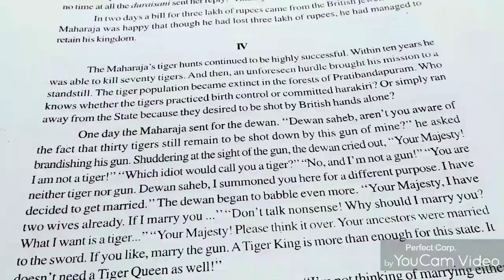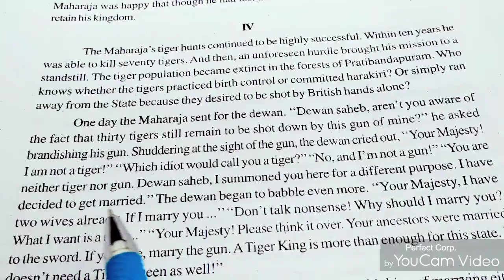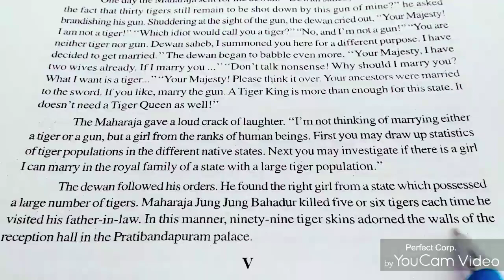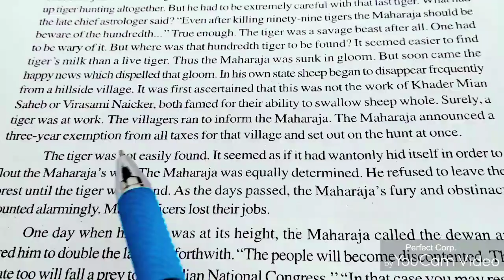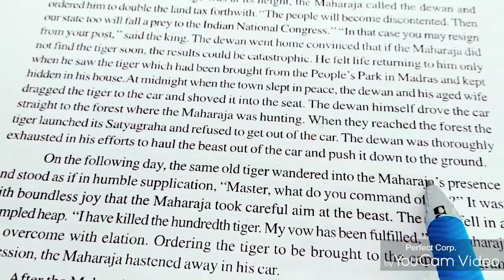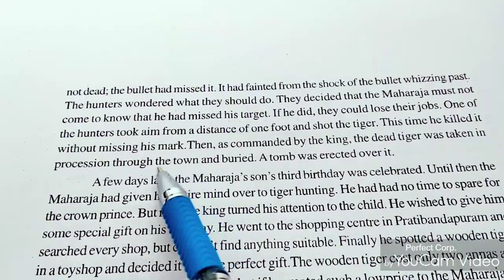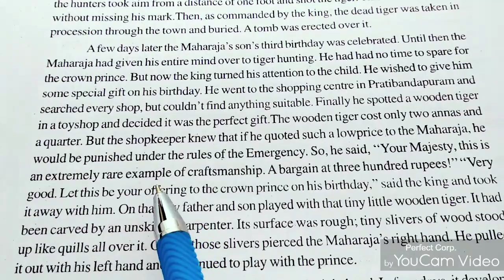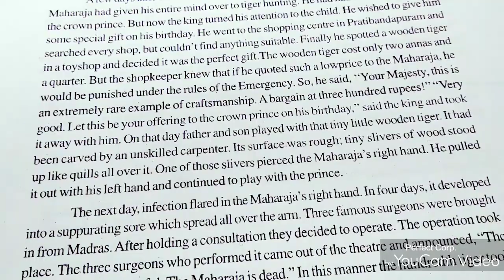12th class 'The Tiger King' (Part-3)||| English with Ekta Sharma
'The tiger King' is a story of a brave and obstinate man. It was predicted at the time of his birth that a tiger would cause his death. So he decided to kill all the tigers. He killed many tiger with great cruelty. His whim took life of so many innocent animals but what is to be must happen at any cost and so it happened. After killing so many tigers a small wooden tiger cause his death. Thus came the painful end of a heartless king who had no sympathy for wildlife.